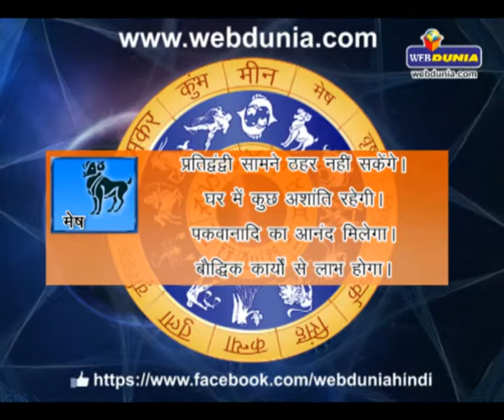Daily Horoscope - July 28, 2014 | दैनिक राशिफल - 28 जुलाई 2014